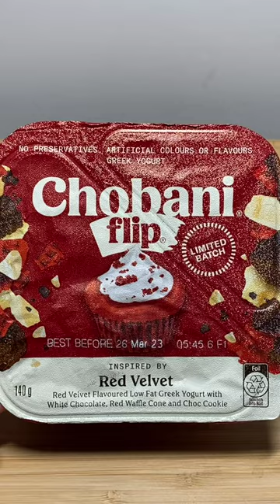Chobani Flip Red Velvet limited edition Yoghurt reviewed